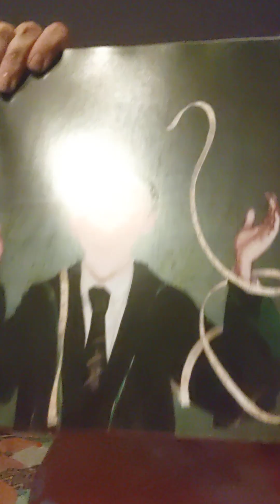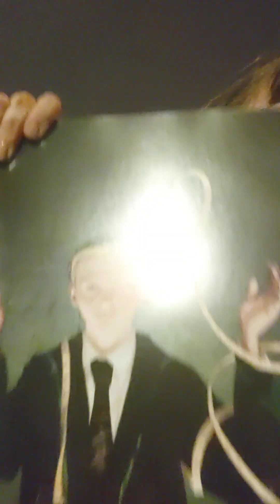Harry Potter and The Sorcerer's Stone book review!